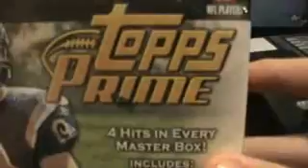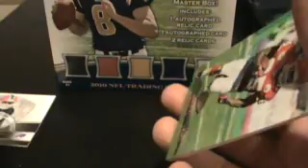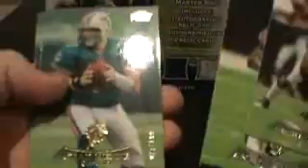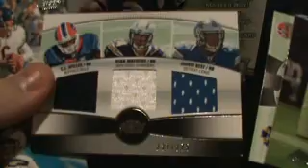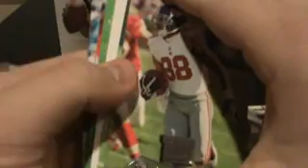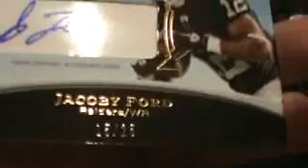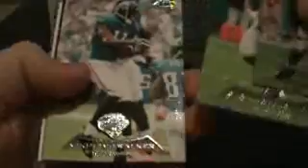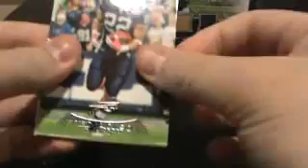2010 TOPPS PRIME FOOTBALL BOX BREAK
Tried a box of the new stuff, pretty cool looking.

All are FT/FS for only Ryan Mathews or Omri Casspi!!!
If you have any of the 09-10 Panini Updates Lakers Legacy Jersey, im trying to do that set. I need # 6

Also to a good friend herbyneo who I met at the show down here in San Diego.

My Ebay.

- Alan